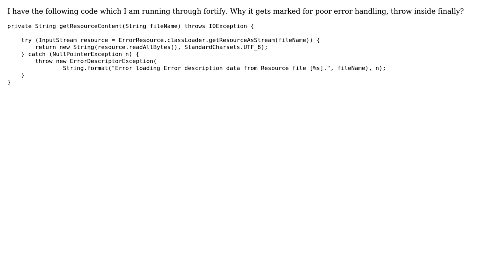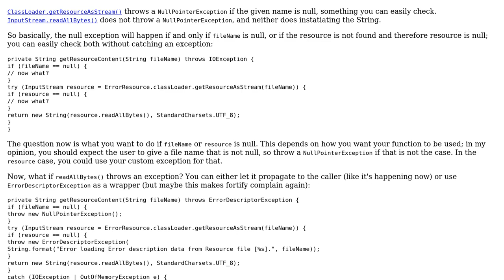Code Review: Poor error handling: Throw inside Finally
With thanks & praise to God, and with thanks to the many people who have made this project possible! | Content (except music & images) licensed under CC BY-SA | Music | Images & others | With thanks to user Karan Khanna user eric.m user dfhwze and the Stack Exchange Network Trademarks are property of their respective owners. You are responsible for your own actions.